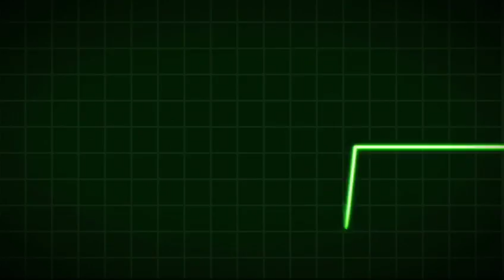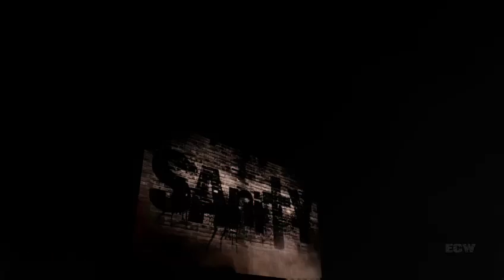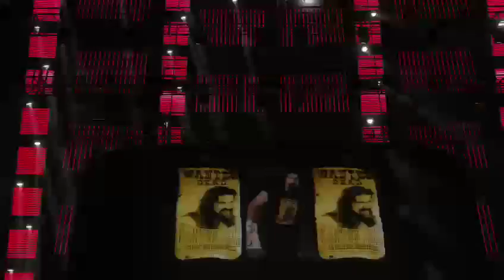Universe Mode: Ep.- 72 ECW: HUGE Night For Losing To WCW At SummerSlam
Twitch.tv/itsnows_inhell
Xbox: ItSnowsInHell

Vote Top Streamer:
itsnows_inhell.topstreamers.com/vote